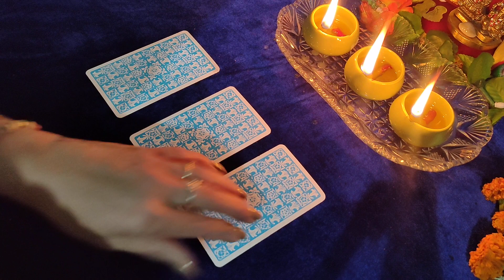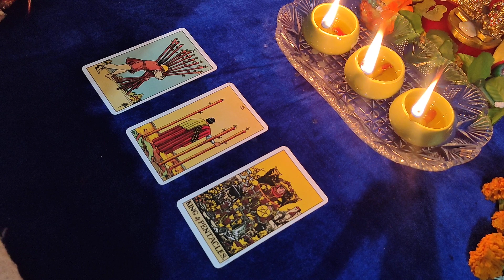Apka Reconciliation Hone Vala Hai# Pick A Card Reading